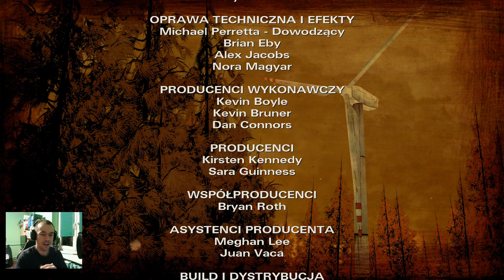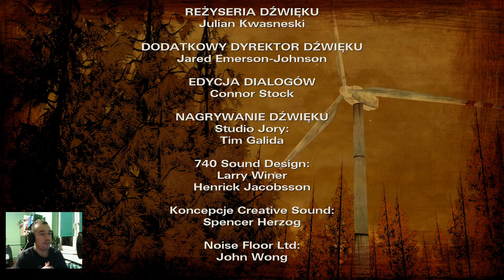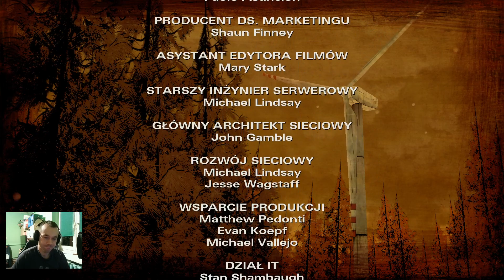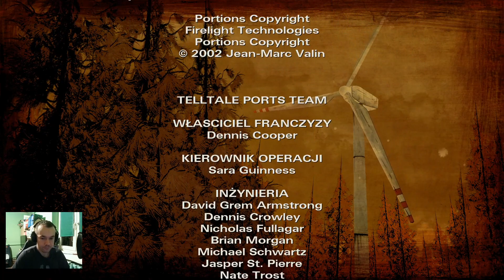Let's play The Walking Dead: Season Two cz8"Ekipa Carvera"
I skończyła się sielanka 😶
►►►TU MNIE ZNAJDZIECIE,SUBUJCIE,LAJKUJCIE I DODAWAJCIE    DO ZNAJOMYCH!
►►►Opis:
    ►The Walking Dead: The Telltale Definitive Series - to zestaw zawierający wszystkie epizodyczne przygodówki sygnowane marką The Walking Dead. Większość tytułów zawartych w pakiecie stworzonych zostało przez Telltale Games. Po bankructwie studia w 2018 roku opowieść zdecydowało się dokończyć Skybound Games. Oprócz samych gier w paczce znalazły się również materiały zza kulis produkcji.
Season Two to bezpośrednia kontynuacja The Walking Dead: Season One, które ukazało się w 2012 roku. Produkcja zdobyła szturmem szereg nagród branżowych, wielokrotnie nominowano ją do tytułu gry roku, a także spotkała się z ogromnym zainteresowaniem graczy. Doceniono jakość jej scenariusza oraz to, w jaki sposób emocjonalnie angażowała odbiorców, zrzucając na ich barki podejmowanie istotnych decyzji, wpływających często na życie poszczególnych postaci. Deweloperem The Walking Dead: Season Two jest niezmiennie amerykańskie studio Telltale Games. Gra, tak jak poprzednik, składa się z pięciu krótkich epizodów. W trakcie rozgrywki wcielamy się w znaną z pierwszego sezonu Clementine. Jedenastoletnia bohaterka stara pogodzić się z wydarzeniami z poprzedniej gry i przeżyć w otaczającym ją niezwykle niebezpiecznym świecie. Na naszej drodze napotykamy szereg nowych bohaterów, a także kilku starych znajomych.